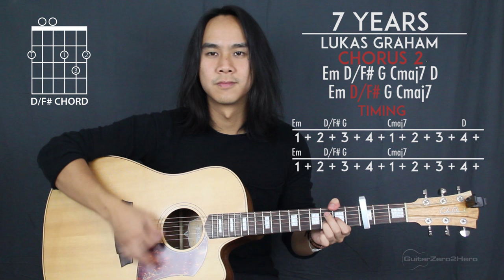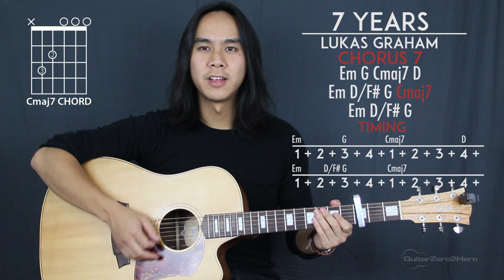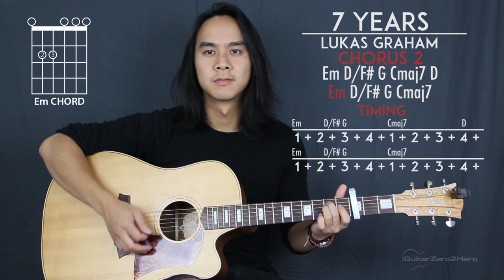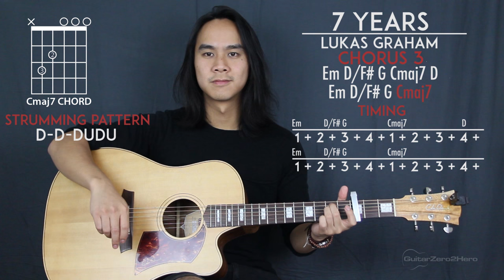7 Years Lukas Graham Guitar Tutorial Lesson Acoustic Easy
7 Years - Lukas Graham Acoustic Guitar Tutorial Lesson

This video is a basic step-be-step lesson tutorial on how to play Lukas Graham's smash single "7 Years" on acoustic guitar. This song great and simple song, however there are a lot chord variations and sections in this song. The video will do the best to break down these different sections for you.

Also give my guitar tab for 7 Years by Lukas Graham, 5 stars at ultimate-guitar if you like it!

00:00 LESSON PREVIEW
02:40 INTRO/CHORUS 1 CHORDS
03:59 VERSE 1 CHORDS
05:18 CHORUS 2 CHORDS
05:59 VERSE 2/3 CHORDS
08:10 CHORUS 3 CHORDS
08:44 CHORUS 4 CHORDS
09:38 VERSE 4 CHORDS
11:08 BRIDGE CHORDS
13:16 CHORUS 5 CHORDS
15:02 CHORUS 6 CHORDS
15:50 CHORUS 7 CHORDS
17:04 SONG DEMONSTRATION PLAYTHROUGH